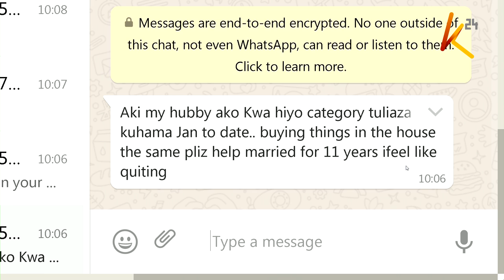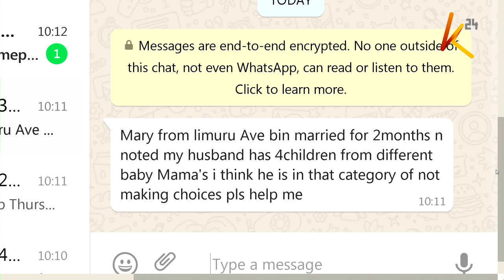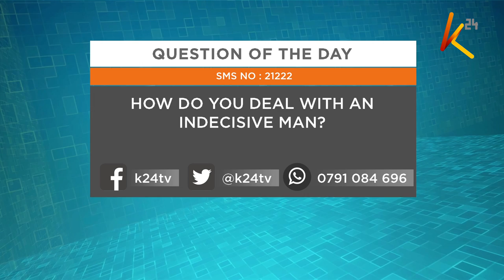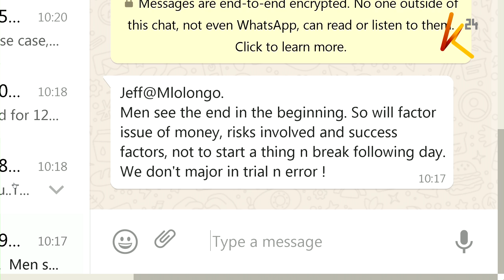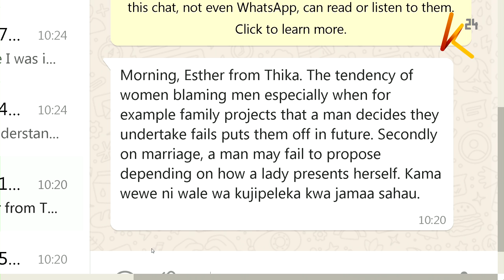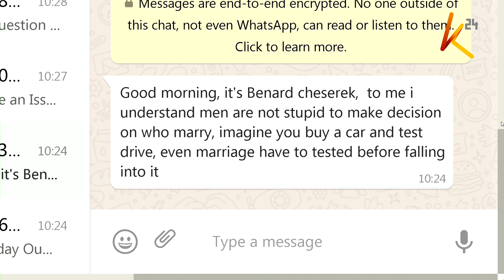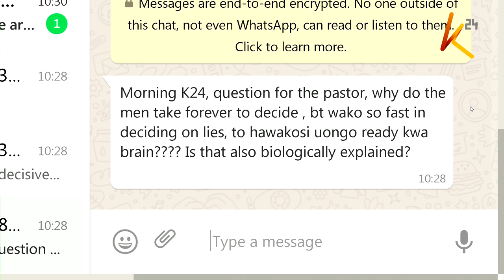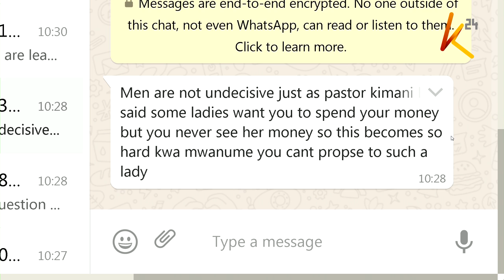Relationship Thursday | Indecisiveness In Men with DR.Jane & DR.Julius Kimani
Dr. Julius Kimani : As a lady if you want a man to make a decision more quickly is make him feel emotional attachment to that particular thing/ place